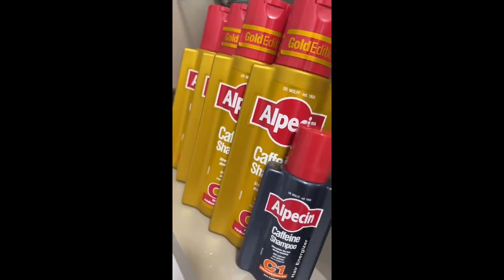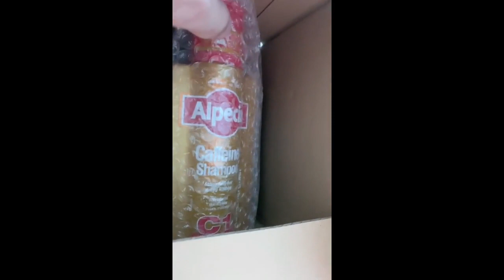Review Alpecin Caffeine Shampoo C1 - Gold Limited Edition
[Bundle of 2] Alpecin Caffeine Shampoo C1 (250ml) - Gold Limited Edition